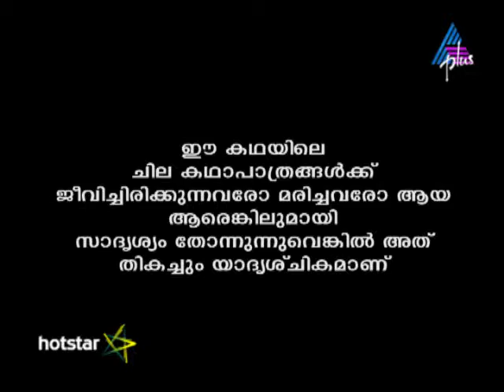Kadamattathu Kathanar Episode 225 27-12-16